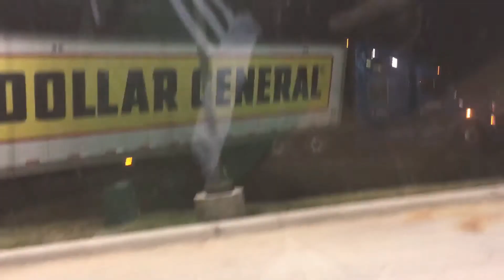Dollar General trucking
DG truck gets stuck in south Jackson.